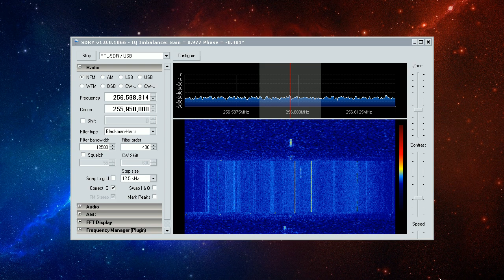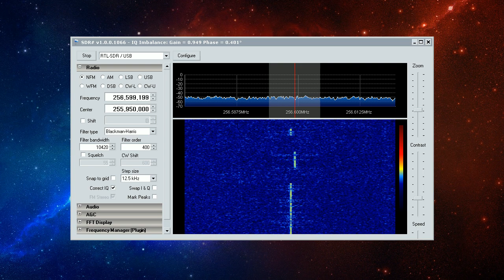Satcom Pirates 2012-12-19 18:25 UTC - 256.6MHz